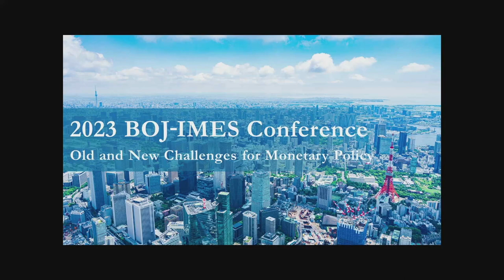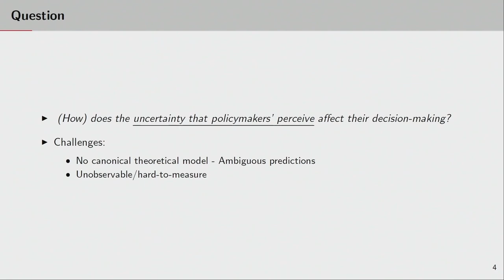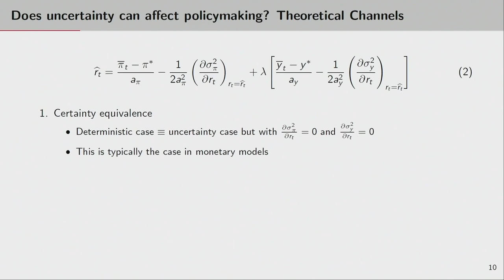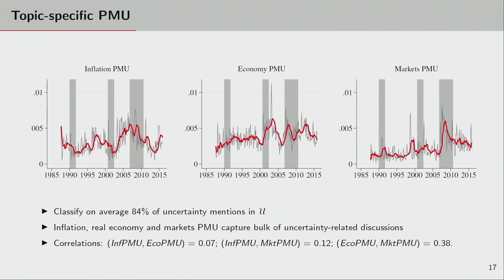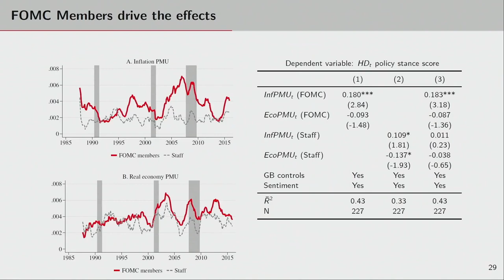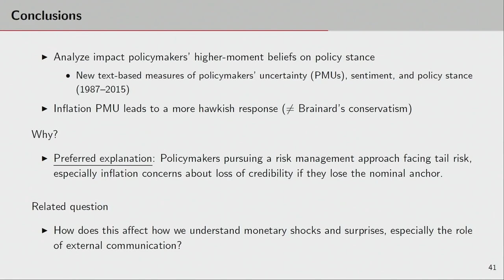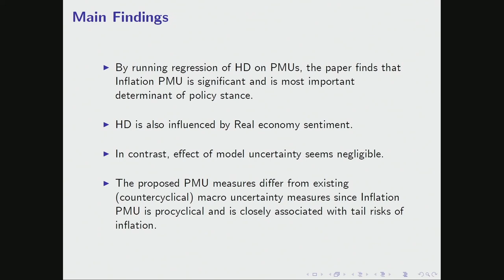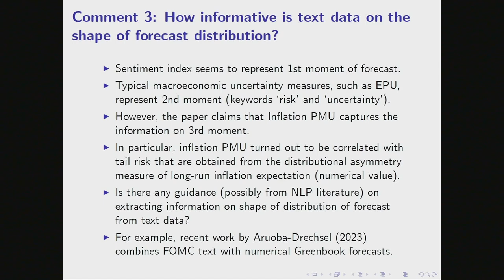Policymakers' Uncertainty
3rd Session: Policymakers' Uncertainty, presented by Michael McMahon, University of Oxford, discussed by Mototsugu Shintani, The University of Tokyo, at the 2023 BOJ-IMES Conference on May 31, 2023.